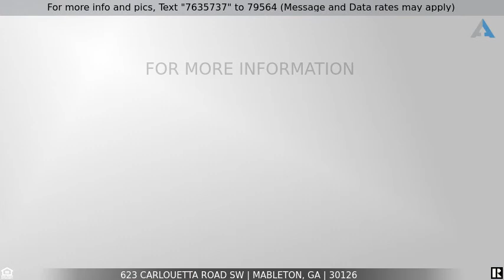Priced at $219,900 - 623 Carlouetta Road SW, Mableton, GA 30126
Home for Sale in Mableton

BEAUTIFUL, VERY WELL MAINTAINED HOME, LARGE OPEN KITCHEN BOASTS AN EAT-IN KITCHEN, & OVERLOOKING THE LARGE DECK WITH SCREENED IN PORCH. NEWLY FINISHED FLOORS.  HVAC ONLY A FEW YEARS OLD.  VERY WELL MAINTAINED PRIVATE YARD.